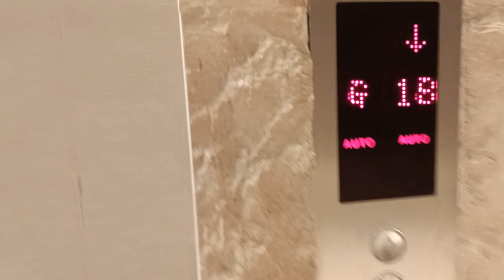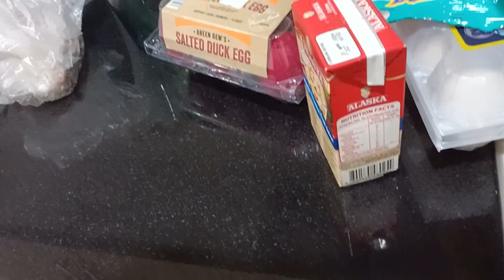Good morning | walking ng konti..